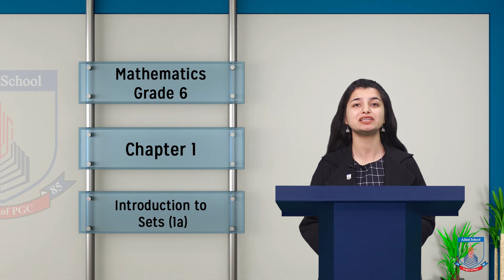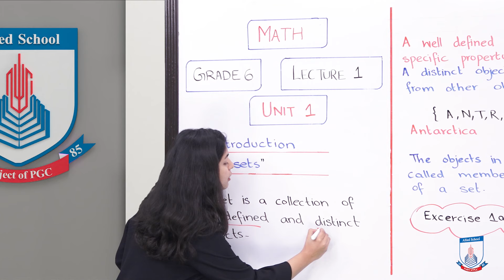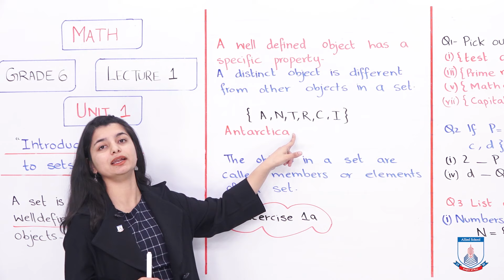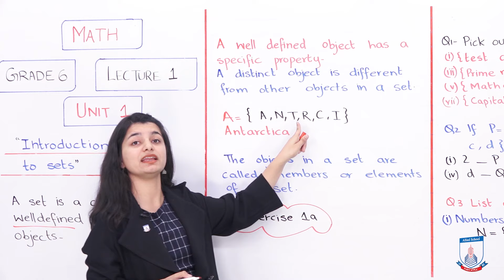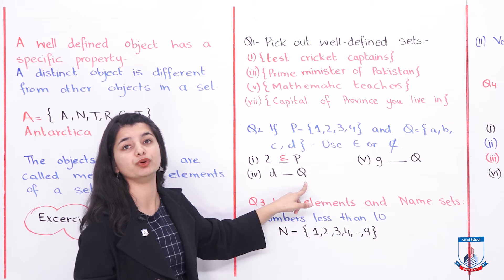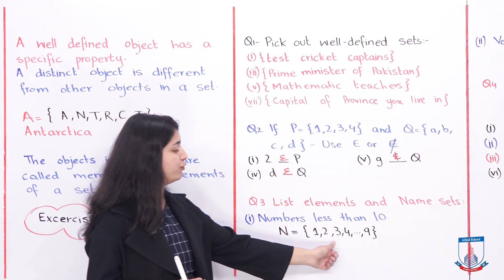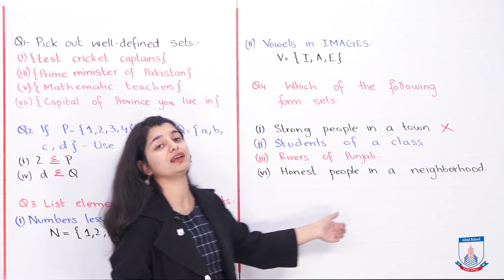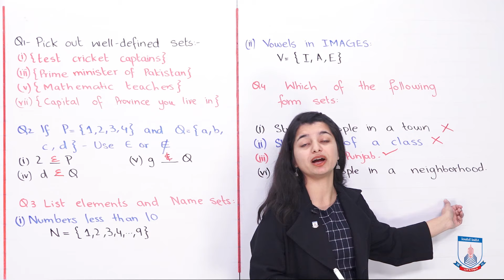Class 6 - Mathematics - Chapter 1 - Lecture 1 Introduction to sets - Allied Schools